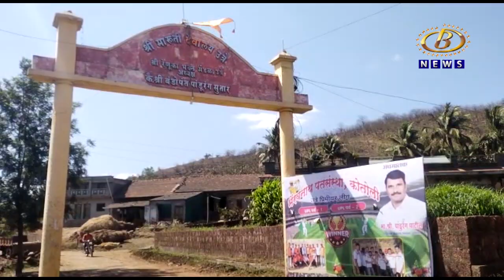पन्हाळा तालुका उत्तरे येथिल पोपट पाटील यांची उतुंग कामगिरी